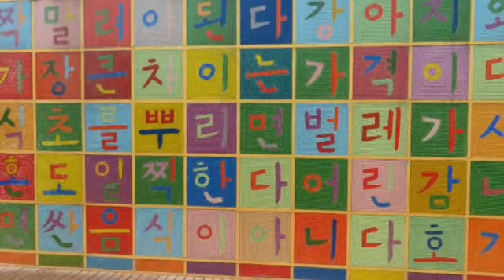20190402順天灣國家庭園（東）